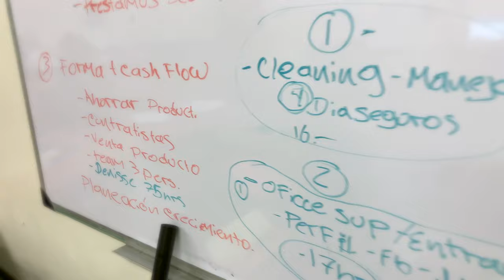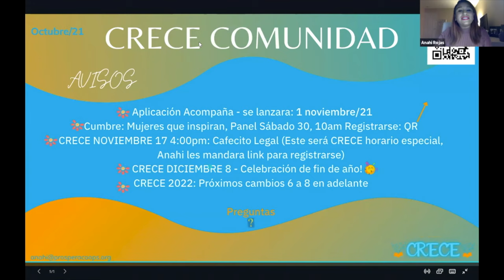Denisse Cardona - General Manager and worker-owner at Professional Eco Cleaning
Partner with Prospera to help us reach our goal of $30,000 before December 31, 2021 and support the dreams of our entrepreneurs!

During the pandemic, many dreams have been interrupted and sidetracked. At Prospera, we are committed to working so that the dreams of our Latina immigrant entrepreneurs can continue to grow.

We are resilient and we need each other. Please, help us achieve our goal of supporting Latina immigrant entrepreneurs during these challenging times.

Any contribution is welcome!